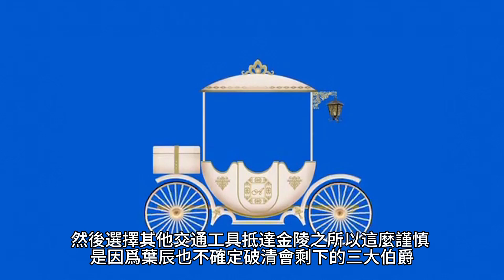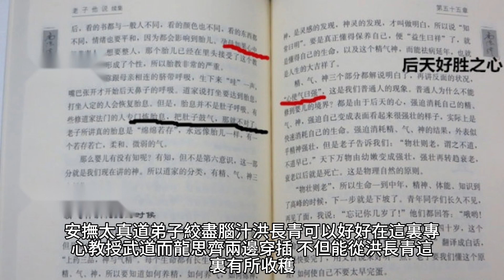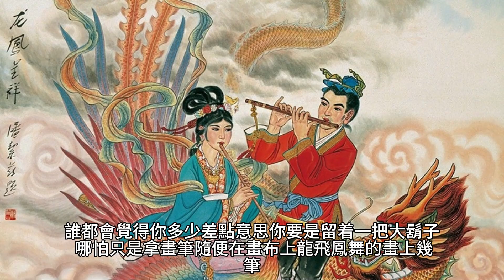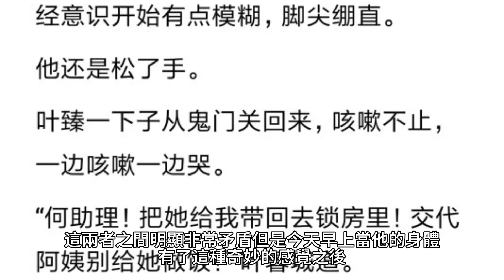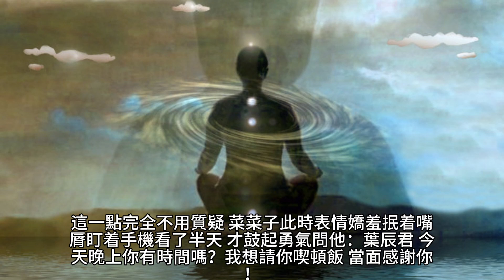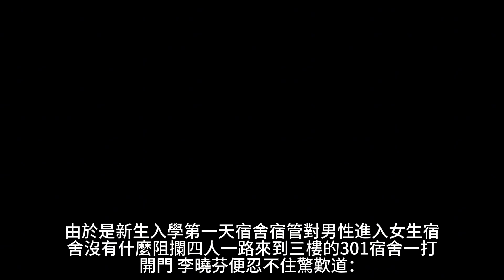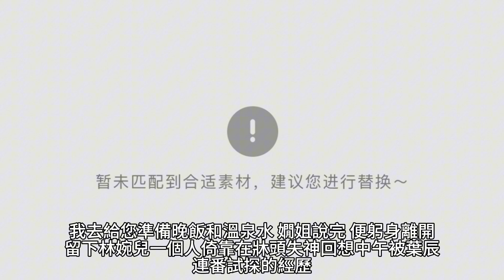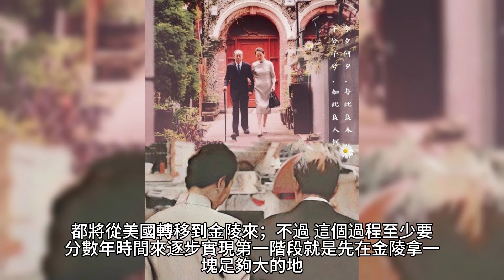【上門龍婿】4261~4291有聲字幕小說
上門龍婿
作者：葉辰

分類：都市言情

USDT地址:
TRC20👉:TEqSco3N847oUmrT3TQ93J71AffCTF8HKz